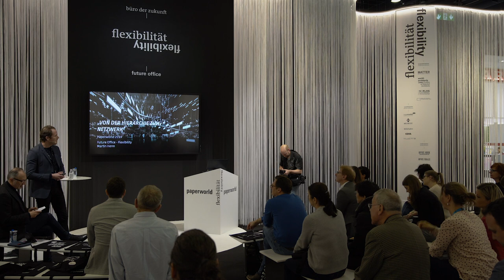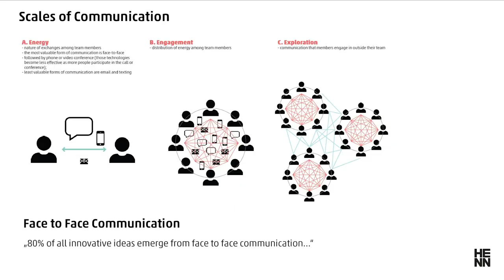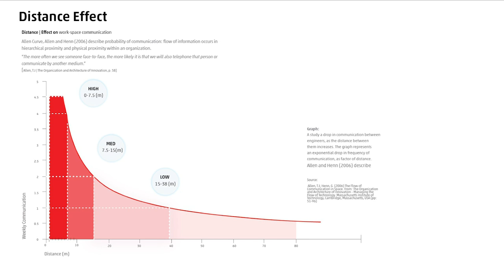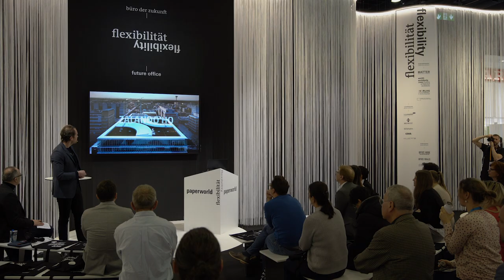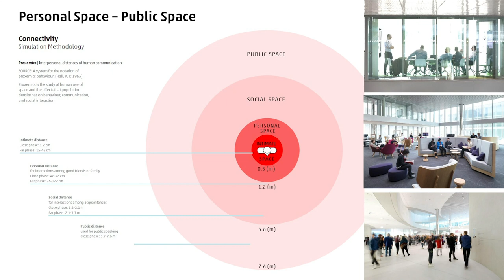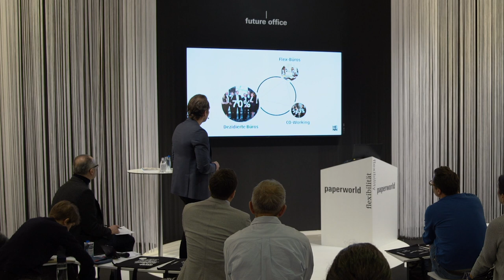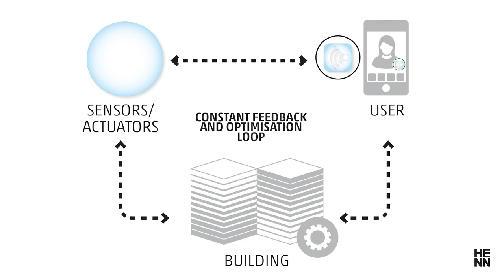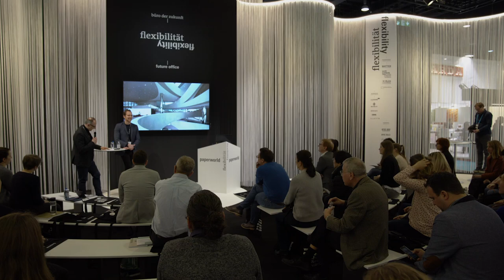Martin Henn – Von der Hierarchie zum Netzwerk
«Future Office 2019 | Flexibilität» Paperworld 2019 - Frankfurt am Main – Martin Henn | HENN, Berlin | 28. Januar, Montag, 11:15 - 12:00 Uhr

„Von der Hierarchie zum Netzwerk – Nicht der Arbeitsplatz ist entscheidend, sondern der Weg dahin…“ Heutige Arbeitsprozesse sind weniger von Hierarchie und Steuerung als vielmehr von sich selbst organisierenden, offenen Strukturen geprägt. Das richtige Maß an Kommunikation und Konzentration entscheidet über die Innovationskraft und Produktivität eines Unternehmens. So müssen zukünftige Arbeitswelten flexibel auf die unterschiedlichen Raumanforderungen reagieren, die Potentiale für Interaktion und Kollaboration freisetzen und gleichzeitig stabilisieren und Identität stiften.“ Martin Henn